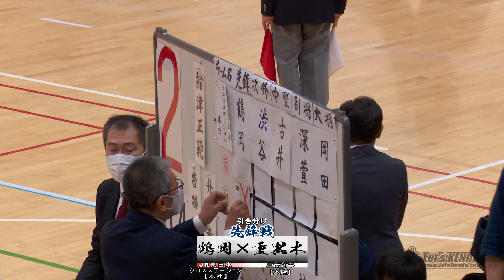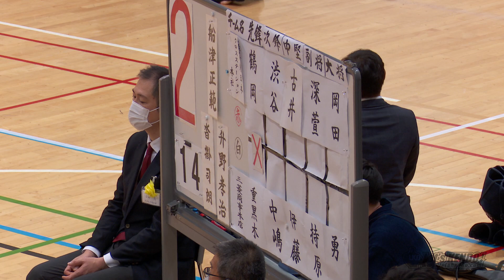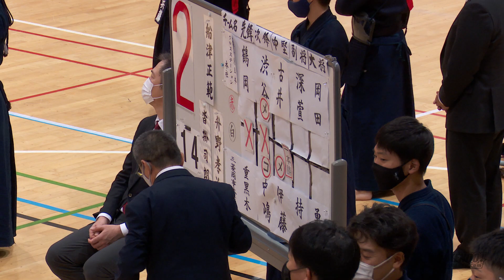【四回戦】JR東日本クロスステーション（本社）×三菱商事（本店）【第63回全日本実業団剣道大会】1鶴岡×重黒木・2渋谷×中嶋・3古井×伊藤・4深萱×持原・5岡田×勇【#11】2021年9月25日（土）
第63回全日本実業団剣道大会／2021年9月25日
結果
優勝　九州電力・本店

二位　NTT東日本・東京

三位　NTT・本社、スターゼン・品川

最優秀選手　西村龍太郎（九州電力・本店）
大会の試合結果の詳細は、剣道総合サイトLET'S KENDO！！HPにて掲載中！